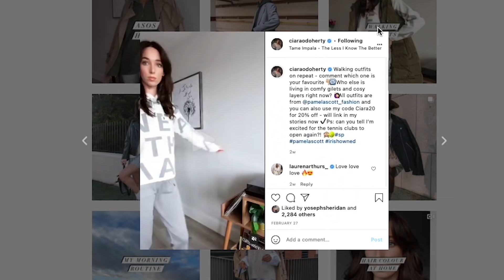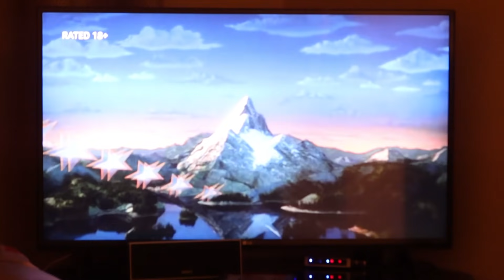I Tried Living Like @CiaraODoherty From @TheTRYChannel For A Week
I tried living like Irish Instagram influencer  @Ciara O Doherty (of  @The TRY Channel ) for a week. Do you think you could have survived it?

Ciara's full manifesto 👇🏻

📓  Daily Schedule:
🥱 Out of bed by 7am (7:30 if you like)
🚶🏻‍♀️ 8 am Morning hour long walk (fasted)
🤓 10-12pm Admin
🎨 1-5 Creative Work
🚶🏻‍♀️ Evening hour walk
🍴  Stop eating by 7/8pm
🧖🏻‍♀️ 8pm Wind Down Routine: Skincare
 🛏 Bed at 9pm
😴 Lights out 10.30pm

📓  To Do:
🧖🏻‍♀️   Use hair masks, face masks, foot & hand cream
☕️  Avoid coffee
☀️  Wear 50 SPF every day
🥰  Romanticize everything
🤗 Treat yourself with the "utmost kindness and care"

📓  Big Events
🛀🏻  Self-care bath with journaling
🧘🏻‍♀️ New-moon ritual
🤳🏻 Instagram Photoshoot
🍸 Cocktail night (& a vintage film)

Thanks so much to Ciara O' Doherty for being such a good sport and allowing me to live her routine for a week. Check us both out on @TheTRYChannel.

🛍  LINKS Mentioned:
Ciara's Cocktails Channel: @CiaraODoherty
Ciara's Vlogs: @CiaraODohertyVLOGS
Eating With The Enemy: I'm in Ep 5! Coming soon!